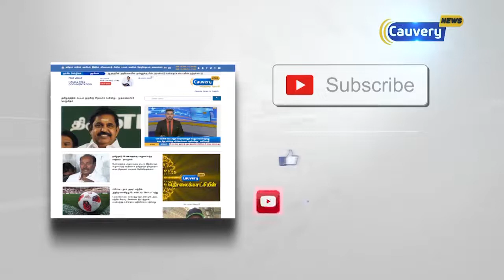தமிழகத்தின் பல்வேறு பகுதிகளில் பரவலாக மழை